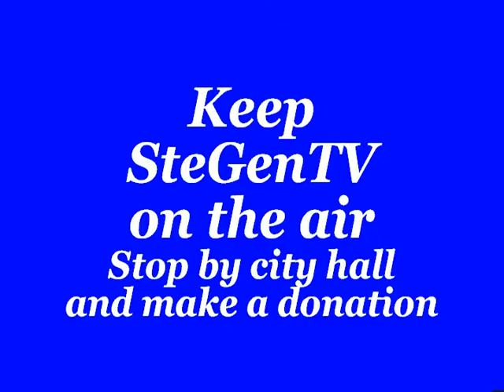Catholic Mass from the Church of Ste. Genevieve, Mo 7/23/17